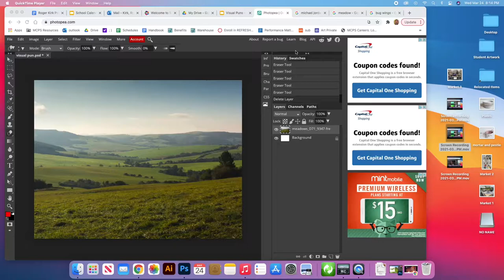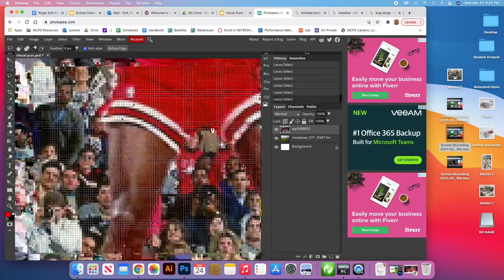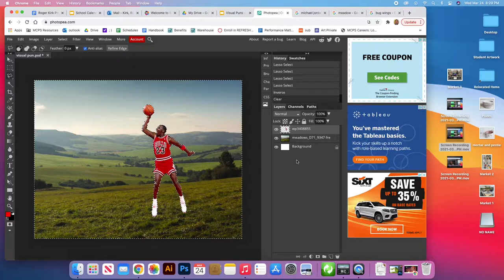Cutting Out An Image in Photopea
Use the Magnetic and Polygonal Lasso tool to cut out the subject of an image in Photopea.